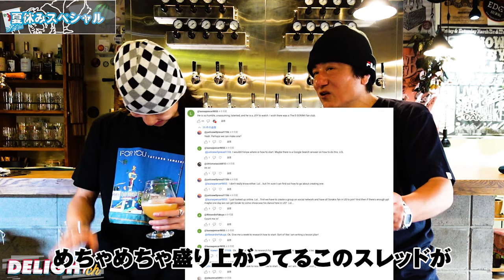［I'm coming out］世界を震撼させてから9ヶ月、20歳を迎えたTHE D SoraKi 【マシーン原田の部屋】#116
【マシーン原田の部屋】第26回ゲスト’’THE D SoraKi’’（BetRay）夏休み特別編
今回は夏休みスペシャルとして、THE D SoraKiさんの誕生日を祝いつつ、過去の放送分を一気に放送！
本日のお話（目次）
00:00 OPENING（THE D SoraKi ２０歳の誕生日おめでとう！）
01:16 CAT MUSIC COLLEGE　ワークショップ風景
03:04 マシーン原田の部屋出演の反響
05:07 視聴者へのメッセージ
06:58 (1話目）OPENING
07:31 (1話目）自己紹介
09:27 (1話目）REDBULL DANCE YOUR STYLE
11:19 (1話目）SEMIFINAL
16:19 (1話目）FINAL
22:56 REDBULL DANCE YOUR STYLEから９ヶ月、現在のTHE D SoraKi
25:05 (2話目）生い立ちからダンスとの出会いまで
27:13 (2話目）師匠YOSHIEとの出会い
29:19 (2話目）現在の活動
30:08 (2話目）JAPAN DANCE DELIGHT
30:37 (2話目）過去の自分
31:47 (2話目）チームメイトのYOSHIKIとの出会い
32:58 (2話目）JAPAN DANCE DELIGHT VOL.27
34:20 (2話目）JAPAN DANCE DELIGHT VOL.28
35:33 (2話目）THE D SoraKi自らショーケースを解説
38:19 (2話目）BetRay
39:40 (3話目）Instagram
41:18 (3話目）日本のダンスシーン
42:21 (3話目）THE D SoraKiが物申す！
45:04 (3話目）今後のダンスシーン
47:30 (3話目）THE D SORAKIにとってダンスとは
48:50 (3話目）将来の夢・目標
49:34 (3話目）OUTRO
50:39 3話を通して見た感想（OUTRO)
１話目
・最年少出演者THE D SoraKi
・世界でバズりまくったI'm coming out
・ダイアナロスのヒットチャートランキングを上げた踊り
・REDBULL【DANCE YOUR STYLE】優勝
・世界を席巻したバトルを完全自己解説！
２話目
・THE D SoraKiという天才が生み出された秘訣
・厳しかった師匠YOSHIE
・ダンサーだけにとどまらずモデルとしても活躍
・いじめられていた過去！？
・JDDへの気持ち
・JDDのショーケースを完全解説
・BetRayとは
３話目
・日本のダンスシーンにSoraKiが物申す！
・ダンスシーンはこうなって欲しい！１９歳の若手が思う気持ち。
・将来の夢はスーパーボウルハーフタイムショー！
・師匠YOSHIEからの言葉

※撮影協力:スタジオalleyoop

THE D SoraKiプロフィール
ストリートダンサー / モデル
レペゼン湘南の20歳
4歳からダンスを始めストリートダンスのキャリアを積み、国内海外問わず、数々のダンスバトル、コンテストで優勝経験を持っている。
2020年からInstagramに自身の即興のダンスを毎日投稿をしており、世界中の視聴者に新しいダンスの風を巻き起こし、虜にしている。
独特な感覚で音を捉えて表現をするダンスは非常に音楽性が高く、初めてダンスを観るオーディエンスも引き込む不思議な魅力を持つ。

マシーン原田プロフィール
ADHIP会長　1983年にブレイキングを始めたジャパニーズB-BOY第一世代。 岡村隆史(ナインティナイン)も所属していた大阪の伝説チーム「ANGEL DUST BREAKERS」のリーダーであり日本のトップB-BOYとして活動後1992年、ストリートダンスプロモーションカンパニー「アドヒップ」を設立。
世界最大級、最高レベルのストリートダンスコンテスト「JAPAN DANCE DELIGHT」をはじめ、多数イベントを主催。
ストリートダンスのフリーペーパー「ダンスディライトマガジン」創刊。 2000年には世界最大級のブレイクダンスイベント「BATTLE OF THE YEAR」の日本大会をアジアで初めて開催。
世界各国との繋がりも強くその影響力は計り知れない。
 2017年8月、大阪を世界的なストリートダンスの街とした功績が称えられ、「第一回たかじんアワード・レジェンド部門」受賞。